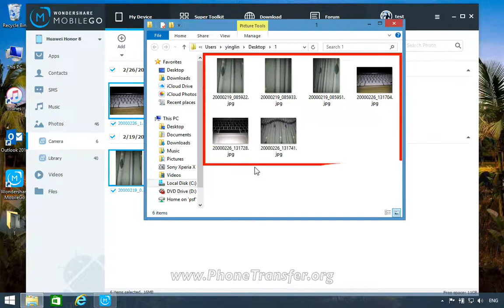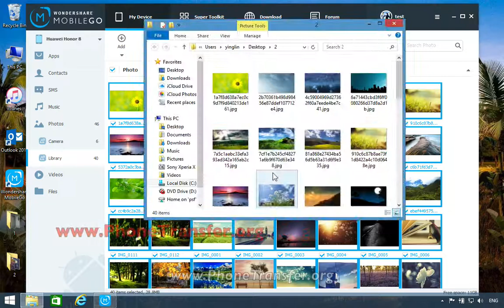How to Copy Photos from Huawei Honor 8 to Computer